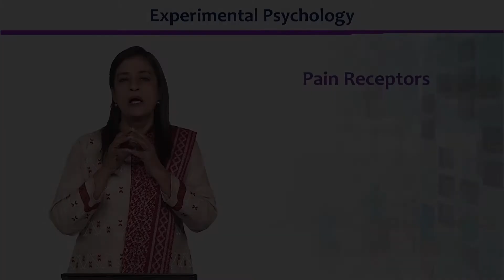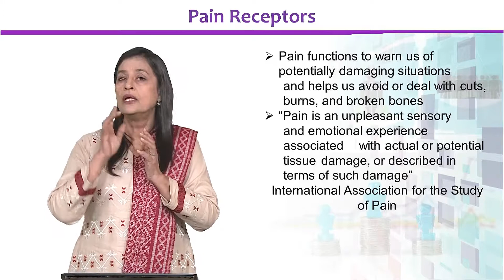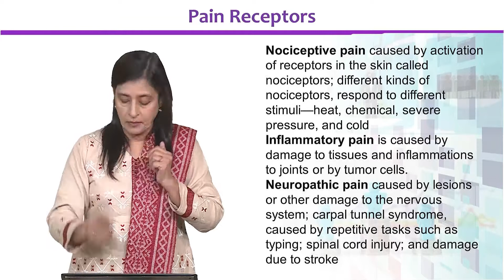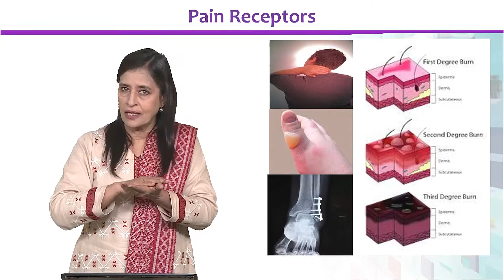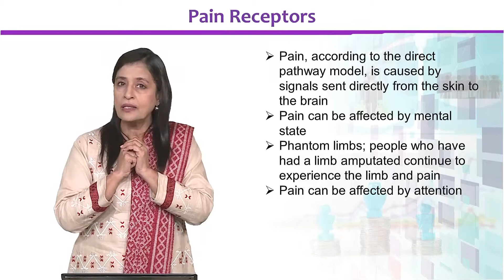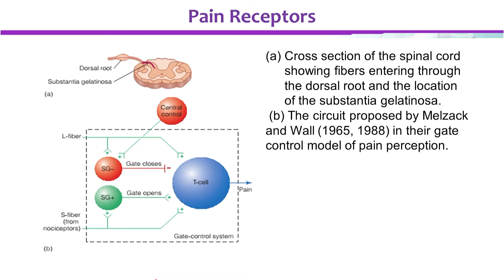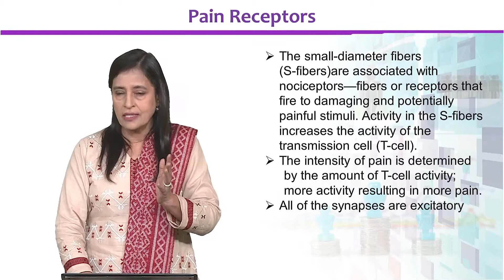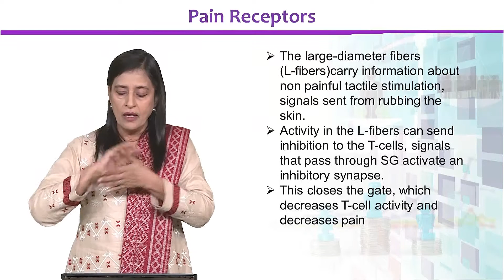PSYP402_Topic100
PSYP402 - Experimental Psychology